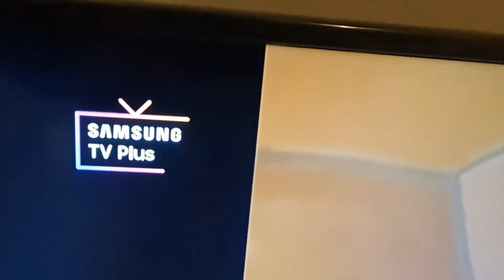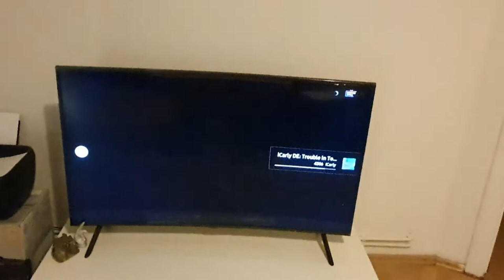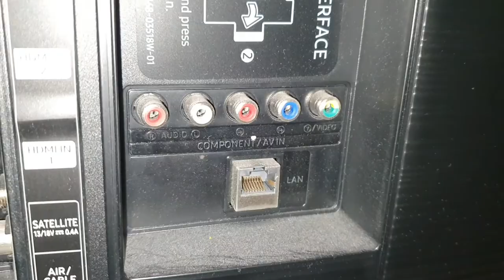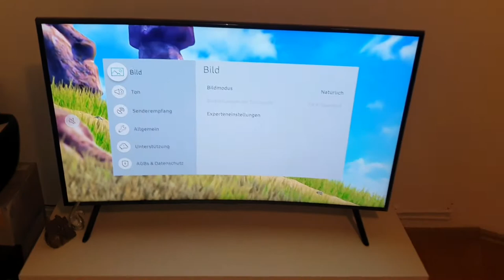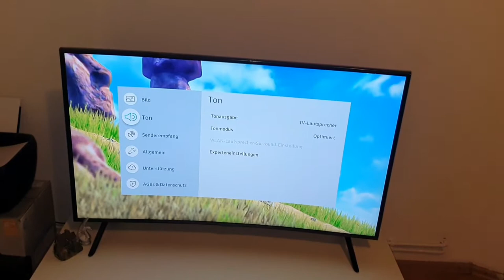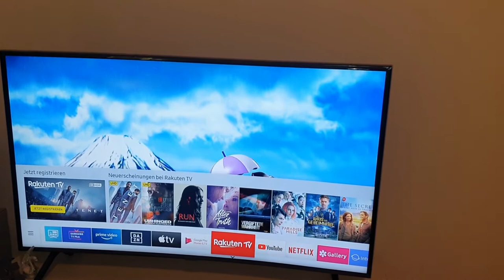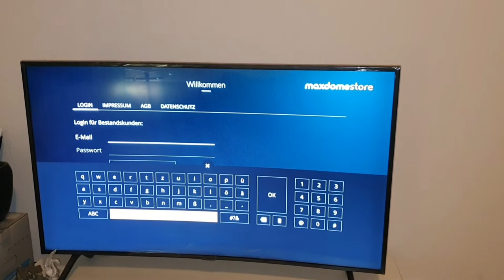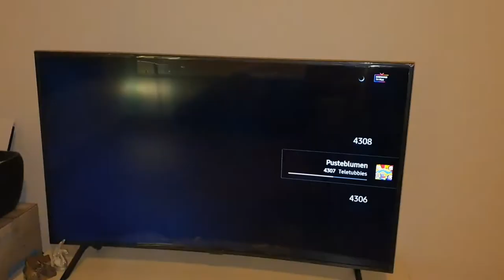شاشة سامسونج cm 49 corved HD شرح مفصل عن مواصفات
Samsung LED  49 Zoll  corved ultra

يشرح هذا الفيديو عن أفضل ميزات شاشة سامسونج 49 انش ويشرح عن دقة الشاشة والوانها الجميلة الذي تبهرك في ادائها الرائع تابعو الفيديو وتعرفو على الشاشة